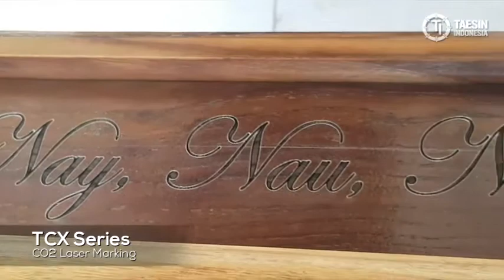CO2 Laser Marking 80W/100W - Engraving Solid Wood (TCX Series)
Kami menyediakan berbagai macam mesin industri mulai dari Laser Cutting, Laser Engraving, Laser Marking, CNC Router, Welding Machine, Bending Machine, Vacuum Forming, 3D Printing, Acrylic Finishing, Press Brake, dan Lain-Lain.

PT. TAESIN INDONESIA

Jakarta Office:
Jl. Outer Ring Road no. 3J-3K,  RT. 009 RW. 007
Duri Kosambi, Cengkareng, Jakarta Barat. 11750 - Indonesia

Jawa Timur Office:
Jl. Raya Legundi, Legundi Business Park A-28
Banjaran, Driyorejo, Gresik 61177 - Indonesia